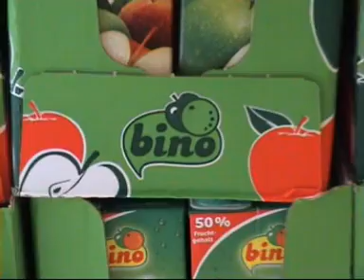Blikken kooi intro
Intro van de blikken kooi